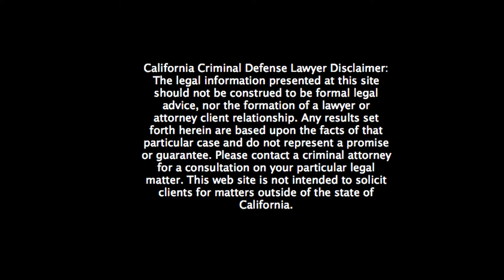Orange County CA DUI Lawyer Barney Gibbs - About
Orange County CA DUI Lawyer Barney Gibbs talks about why he chose to
focus on DUI Criminal Defense in Orange County.
He also offers viewers a FREE Guide titled,
"The 10 MUST ASK Attorney Interview Questions.  The Insider Secrets
that other DUI Attorneys in Orange County Don't Want You to Know"
along with FREE video comments on each of the questions.